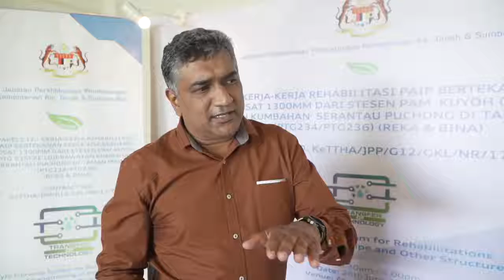Projek Pakej G12